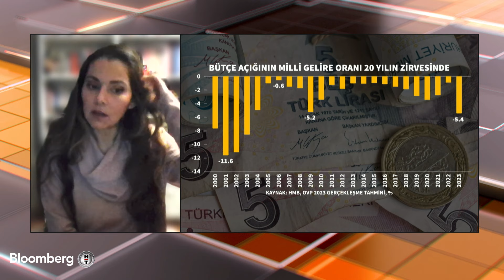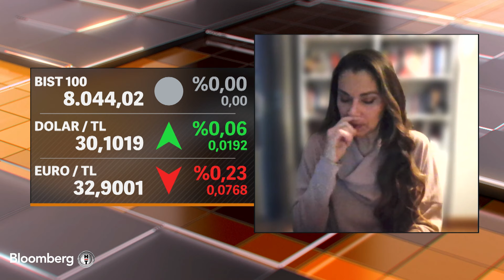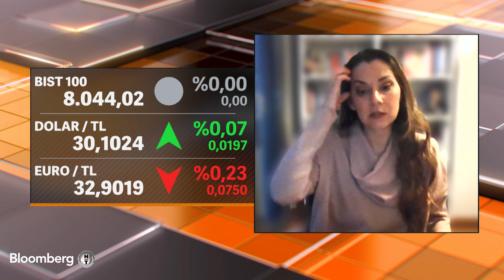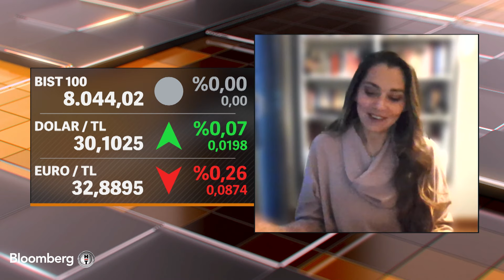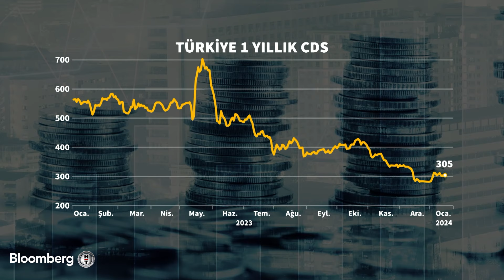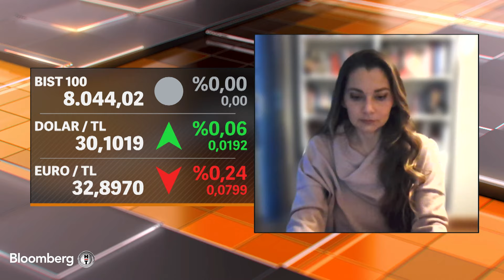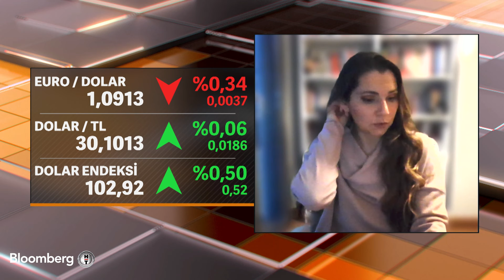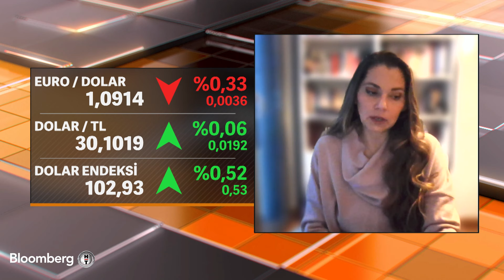Sabah Raporu - "Bu Yıl Bir Kredi Notu Artışı Bekliyorum" | 16 Ocak 2024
Zeynep Erataman ve Ali Can Türkoğlu’yla günün ilk yatırım raporu.